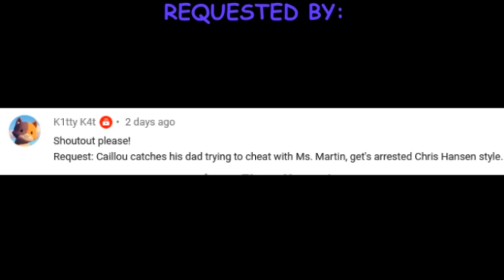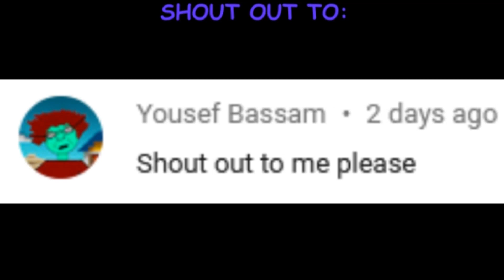Boris cheats on Doris with Miss Martin/Caillou confronts him (N0T F0R KIDS)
This video was requested by K1tty K4t
Boris is a dirty rotten cheater and Caillou confronts him for it Chris Hansen style. Don't worry though, Boris gets his